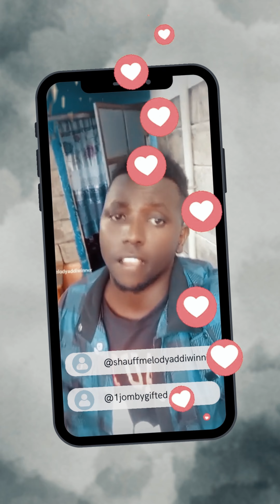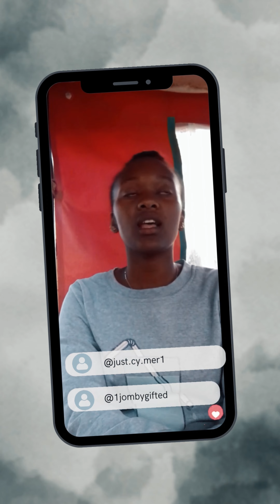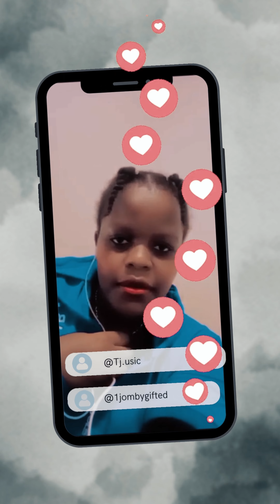Jomby Gifted Sema No (Tiktok,IGtv and Reels Visualizer )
Artist : Jomby Gifted
Song : Sema No
Audio : Amani music
Writer : Jomby Gifted
Shoot by : Ibraahizzo
Video Visualizer  :Rajic arena

                                    LYRICS
  VIRSE ONE

Moleko tumechoka   "tumechoka ah..."
Wengi wetu wamesonga  "uh wamesonga ah..."
Nakuru  tumechoka  "tumechoka ah..."
Wazazi wetu wana konda  "uh wana konda ah..."
         Bridge.
Ndoto zetu tulo ota ah,Hatuja timiza sasa twatoka.
Maisha yetu tumekopa ah,Hatuna Amani sasa twa porwa ah...

Ndoto zetu tulo ota ah...,mbona masikini tuna bakwa,
Maisha yetu tume kopa ah...,Sasa Watoto nani atawalea eh.

CHORUS

kivumbini Sema No (sema no) Sema No oh.
Twasema No oh...Ku uwana Sema no (sema no)
Twasema No .Na Mawanga Sema No(sema no)
Kwa makundi sema no(sema no)sema no(sema no)

       Break.
uh. sema No, Uh...Sema no
Uh.

VIRSE TWO.

Tumekua kwa pamoja,
Tukaishi kwa umoja ah...
Tuka Shinda namba moja.
Tuka cheka kwa pamoja ah...

Sasa Lugha imegeuka ah...,Tuna dunga na ku-Uwa ah...
Alfajiri uki-Rauka ah,Pande zote kume nuka ah...

Kifo kina tanda tanda ah,Mawazo yatu banabana ah,
Uwenda leo mimi kesho we,Tusipo Sema No itakuaje.

       Bridge.

CHORUS

kule Rhonda Sema No (sema no) Sema No oh.
Twasema No oh...Flamingo Sema no (sema no)
Twasema No .Na wamama sema No Sema No
 Twasema No oh...Baba zangu sema no Sema no

                      "iiiiiiiiiiiiiiiiiiiiiiiiiiiiiiiiiiiiii"

AUTRO
                         Free Area ...Sema No
                         Ponda Mali...Sema No
Maindi choma we. Sema No
                            Hata Pangani.Sema No

                         Sema nami we...Sema No
                         Na Kia Munyeki. Sema No
                            nananananan.Sema No

Kwa Mama,Baba na hata ndugu...
Uwenda tusipo elewa ah
basi na hata Dada zetu
watakosa pa kutua.